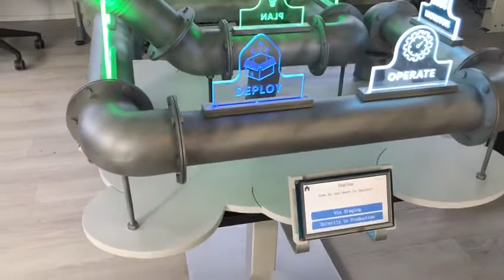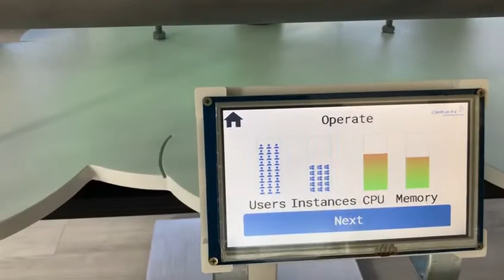DevOps Pipeline scale model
For companies that develop software it is important that they can respond quickly to changes in demand. Therefore, they need to be able to develop faster and at higher quality. This places high demands on the software development process.

DevOps helps organizations to streamline the development process by optimizing the flow of value from idea to end user. The DevOps cycle consists of 8 steps: Plan, Code, Build, Test, Release, Deploy, Operate and Monitor. Within each individual step there are (best) practices you can apply that help you in improving the DevOps cycle.

Our DevOps Pipeline scale model is a visualization of the DevOps process. It explains DevOps by guiding you through the eight steps of the DevOps cycle.

The tour starts at the ‘funnel’ in the Plan-phase. Here the ideas are put into the process. After the most important ideas are selected, the process will move on to the next stage in the DevOps cycle: code. The demo ends when all the phases are completed and the process starts all over again at the plan phase.